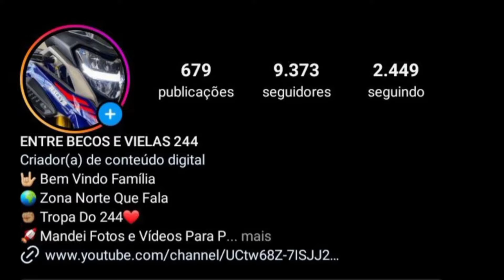OS GR4U DE BIKE MAIS CHAVE 2024 |MELHORES| #55🇧🇷❤😜